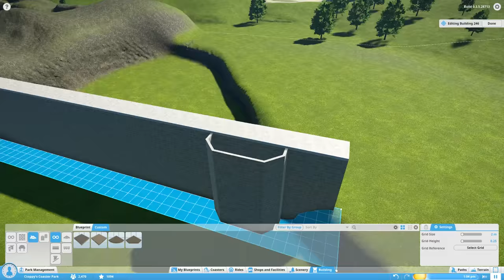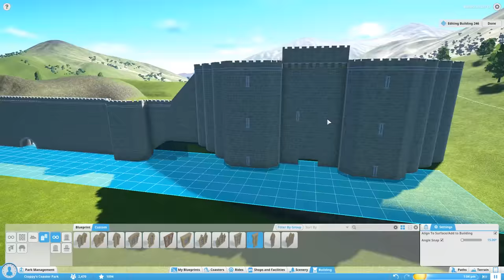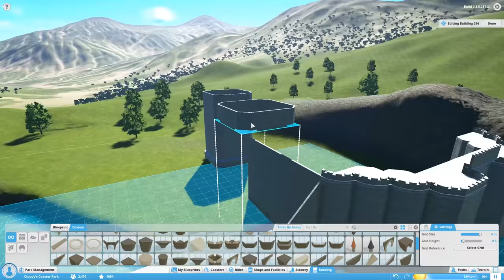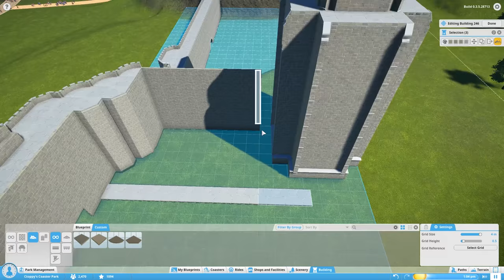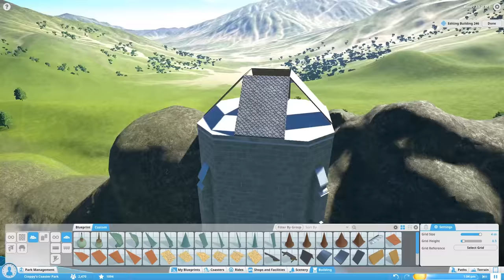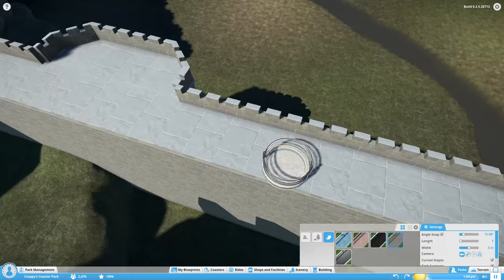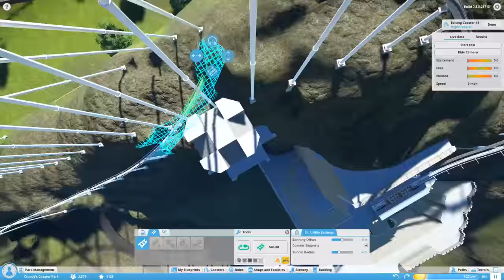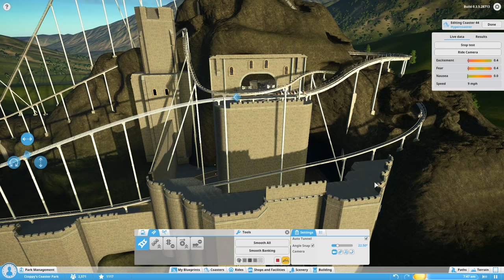Planet Coaster Alpha 3 Gameplay - Helm's Deep! - Planet Coaster Alpha 3 Part 9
Let's Play Planet Coaster Alpha 3! In this Planet Coaster alpha 3 gameplay video I work on Helm's Deep in my Middle Earth theme park!

Planet Coaster gameplay is the future of coaster park simulation games. Planet Coaster created a living world where every guest is an individual with their own personality and money in their pocket. We’re giving you limitless freedom to build rides and scenery piece by piece, and to seamlessly blend them with your own hand-sculpted terrain. We’re building a connected global village where everyone can share in your creativity. And that’s just the start. We hope you’ll join us to dream, build and share the ultimate coaster parks in Planet Coaster.

Limitless creativity:
-Modular construction and revolutionary terrain sculpting puts every detail of your park in your hands. Lay paths, place lights, customize rides and make every structure unique, then reshape the world and weave coasters through your park above ground and below.

Simulation evolved:
-The deepest park simulation in gaming history rewards your management skills. Tweak every aspect of your parks to surprise, delight and thrill your guests, and watch as Planet Coaster’s world reacts to your creativity in an instant.

Crowds you'll love:
-Every park guest is an individual you’ll want to thrill. Each guest thinks, feels and explores your park with their own interests and desires. Together Planet Coaster’s crowds become an expressive living UI, telling you at a glance just how well your park is run.

Built for you:
-Community is at the heart of Planet Coaster. Share your creativity with a connected global village of coaster fans. Trade scenery, rollercoasters and even entire parks, and download the world’s wildest creations from the fully integrated community hub.

Total authenticity:
-Created by the studio behind the genre’s benchmark, Planet Coaster builds on a decade of experience to create the next great leap for coaster park simulation. We’re passionate about coaster parks, and we hope you’ll join us for the ride.